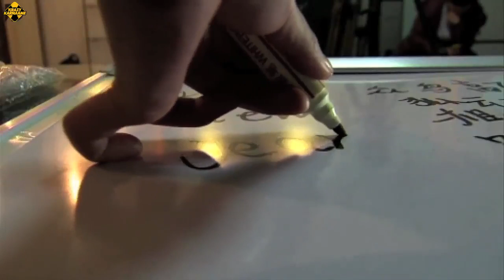Chinese Woman Writes Two Languages with Two Hands Simultaneously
A woman in China, Chen Siyaun, has a remarkable ability to write with both hands simultaneously. If that wasn't enough, she can write two different languages, that too in different directions. Check out this amazing wonder.